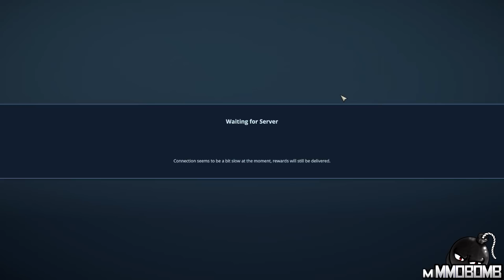Battlerite Royale - Gameplay First Look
for more Battlerite Royale reviews, gameplay videos, guides, screenshots, tips, news, and more.

It's Battlerite but bigger! Battlerite Royale is a 20-person battle royale based on Stunlock Studios' popular 2-D brawler. Choose your champion, find power-ups in the world, and be the last man (or whatever you are) standing!

for the best free MMORPG and MMO Games.

Every First Look is filled with informative gameplay showcasing each game's character creation menu, a breakdown of individual classes, some early PvE and PvP content and other features. In the end the main goal of the video is to share our first impressions of the game.